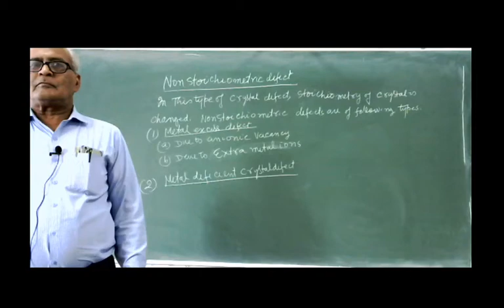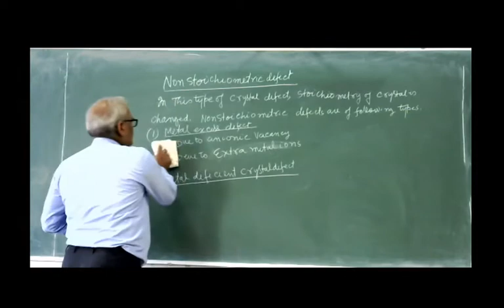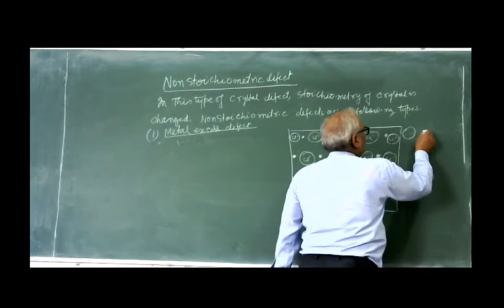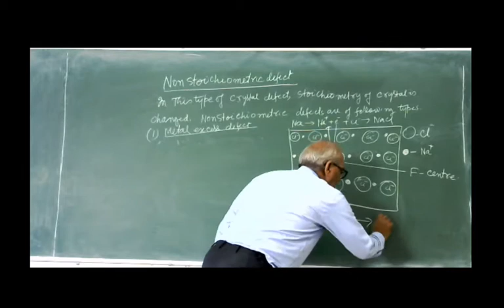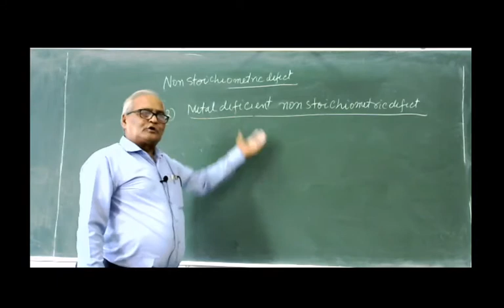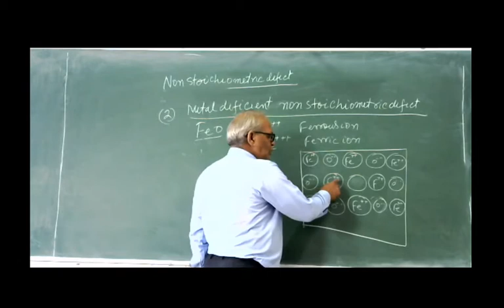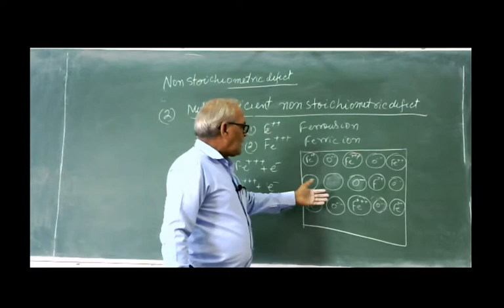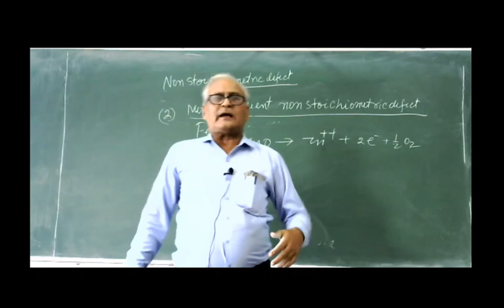Non stoichiometric defect